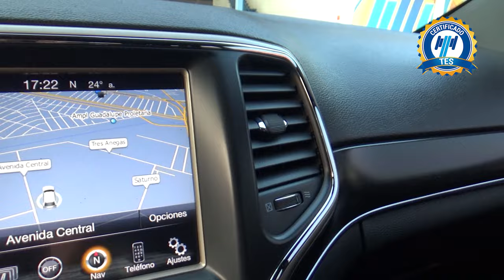Jeep / Grand Cherokee / 2014 - 17440